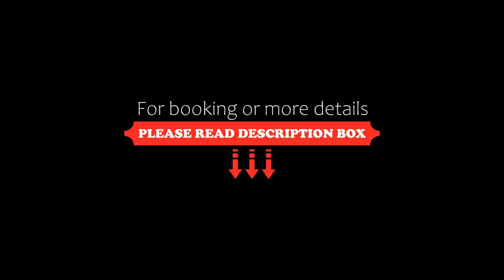Huge Luxury Suite Close to Everything!, Hamilton, Canada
About Property:
Offering a terrace and city view, Huge Luxury Suite Close to Everything! is set in Hamilton, 17 km from Burlington Art Centre and 33 km from Oakville GO Station. The air-conditioned accommodation is less than 1 km from Art Gallery of Hamilton, and guests benefit from private parking available on site and free WiFi.
This apartment has 3 bedrooms, a kitchen with a fridge and an oven, a flat-screen TV, a seating area and 1 bathr...
Property Type: Hotel
Address: 183 James Street South 2, L8P 3A8 Hamilton, Canada
Searching For
1. Huge Luxury Suite Close to Everything! - Hamilton - Canada
2. Huge Luxury Suite Close to Everything! - Hamilton - Canada Address
3. Huge Luxury Suite Close to Everything! - Hamilton - Canada Rooms
4. Huge Luxury Suite Close to Everything! - Hamilton - Canada Amenities
5. Huge Luxury Suite Close to Everything! - Hamilton - Canada Offers and Deals
Audio Credit:
Track Title: Blank Slate
Artist: VYEN